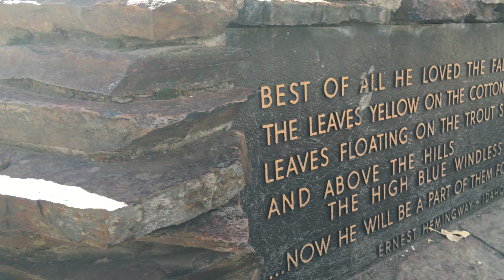Fall in Sun Valley | Our Secret Season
Sun Valley, Idaho is best known for world-class winter and summer recreation. But locals almost unanimously like the fall best. Here's a peek at why.